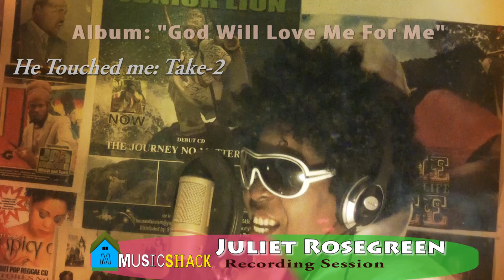Julliet Rosegreen singing He Touched me in the studio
Sister Juliet Rosegreen's recording "He Touched Me", which is on her Magnificant CD name: "God Will Love Me For Me"... just released on CDbaby. ((((CD will be released on Radio next week.